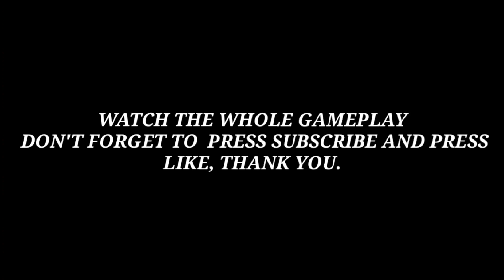OMG !!! DAMAGE PAQUITO.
👉 Please use your discretion to watch this video made for fun. 😅

paquito
ml paquito ကိုင်နည်း
mlbb paquito original
mobile legends paquito ကိုင်နည်း
paquito hyper
paquito best build
paquito locked karina
paquito gameplay
paquito mobile legends
paquito combo
paquito top 1 global
paquito best build 2022
paquito guide
paquito mlbb
paquito mlbb guide
paquito mlbb song
paquito mlbb build
paquito mlbb combo
paquito mlbb best build
paquito mlbb gameplay
paquito mlbb tutorial
paquito jungle emblem.
paquito jungle build
paquito jungle
paquito jungle rotation.
paquito jungle emblem set
paquito jungle emblem 2022
paquito jungler
paquito jungle gameplay
paquito jungler 2022
paquito jungle tutorial
paquito mlbb trailer
paquito mlbb story
Tutorial Paquito
tutorial paquito rank
tutorial paquito combo skill
tutorial paquito 2022
tutorial paquito pro player
tutorial paquito exp lane
tutorial paquito hyper
tutorial paquito pemula
tutorial paquito r7
tutorial paquito jungler
tutorial paquito 2023
Paquito tutorial
paquito tutorial 2022
paquito tutorial tagalog
paquito tutorial 2021
paquito tutorial combo
paquito tutorial master the basic
paquito tutorial tagalog 2022
paquito tutorial 2023
paquito tutorial for beginners
paquito tutorial combo tagalog
paquito tutorial new update
How to play Paquito
how to play paquito mobile legends
how to play paquito counter
how to play paquito mobile legends 2022
how to play paquito for beginners
how to play paquito ml
how to play paquito khmer
how to play paquito mobile legends khmer
how to play paquito mlbb
how to play paquito exp lane
how to play paquito like a pro
top paquito global
top paquito gameplay
top paquito 2022
top paquito savage
top paquito exp
top paquito 2023
top paquito mobile legends
top paquito indonesia
top paquito navarro
Mobile Legends
mobile legends bang bang
mobile legends m4 live
mobile legends bang bang funny moments
mobile legends magic chess
mobile legends wanwan
paquito mid lane
Paquito Vixaigaming
Papaquito Mlbb
Papaquito
Paquito Braxy
Paquito Offlane Counter Thamuz
Paquito Offlane
Paquito Explane
Paquito Farm
paquito,
paquito explained,
old paquito,
paquito original,
paquito now,
cara paquito,
all combo paquito,
core paquito,
paquito carry,
cara pakai paquito,
d paquito,
damage paquito,
do paquito - flow de campeão,
how to do paquito flicker combo,
combo do paquito,
dança do quaquito,
é o paquito do meu saco,
paquito de inteligencia ltda,
paquito com exu do ouro,
paquito do olodum,
paquito do ratinho,
testemunho do ex paquito,
how paquito combo,
how to control paquito,
use paquito,
hero paquito,
hero paquito 2022,
how to use paquito combo master the basics,
how to use paquito master the basic,
how to get paquito m4 skin,
how to build paquito,
how to paquito core,
how to build paquito 2022,
how to counter paquito,
how to be pro paquito,
how to item paquito,
is paquito still good,
is paquito worth buying,
is paquito hard to use,
is paquito good,
is paquito a good hero,
is paquito good in mobile legends,
is paquito assassin,
paquito is on fire,
what is the best build for paquito 2022,
what is the combo of paquito,
paquito wise,
paquito jones,
what build paquito,
what item paquito,
paquito ace,
one hit paquito,
how to use paquito,
best paquito user,
how to use paquito mlbb,
paquito after buff,
paquito before nerf,
paquito strong will
paquito,
paquito mobile legends,
paquito el chocolatero,
paquito combo,
paquito gameplay,
paquito navarro,
paquito top global,
paquito collector skin,
paquito new skin,
paquito best build,
paquito ay chabela,
paquito ay chavela la voz,
paquito ml
สอนออกของปากิโต,
วิธีออกของปากิโต
สอนออกของปากิโต้โมบายเลเจน,
สอนออกของโมบายรีเจน,
สอนออกของเกมโมบายรีเจ้น,
สอนออกเครื่อง mobile,
สอนออกของเกมโมบาย,
สอนออกของเกม mobile,
สอนออกของอาดัด,
สอนออก เคืองอัลดัส,
วิธีออกของอาดัด,
สอนเล่นฮีโร่ mobile legends

Music 🎵